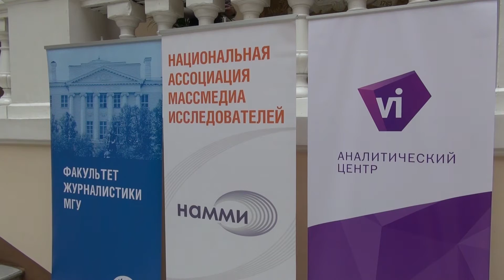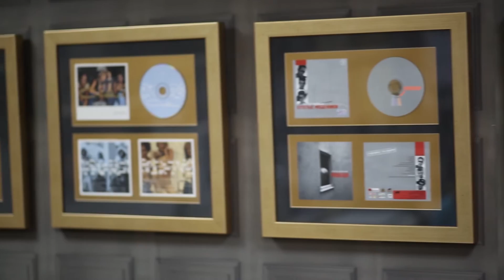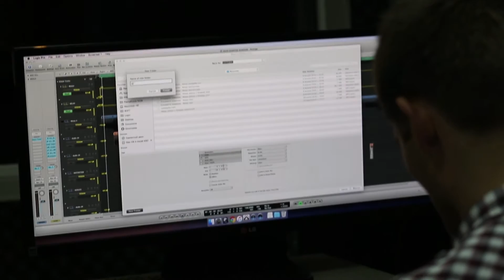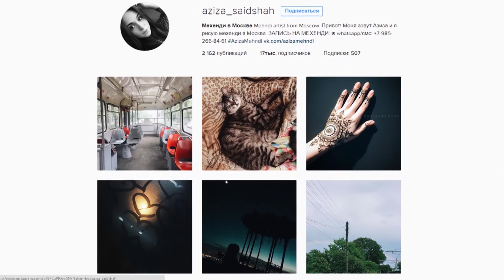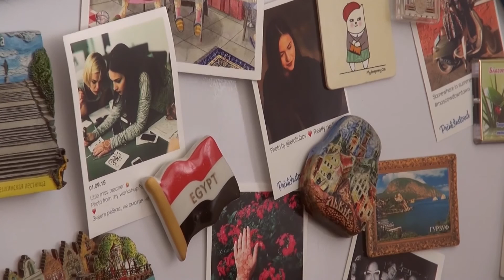Новостная программа «Моховая, 9» от 28.05.2016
Смотрите в этом выпуске:
1. «Актуальные проблемы медиаисследований-2016». Международная научно-практическая конференция НАММИ прошла на журфаке.
2. «Молодым везде у нас дорога». При Государственной Думе Российской Федерации действует Молодежный законотворческий совет.
3. «Эфир с детским акцентом». Интернет-Радио, которое создают дети.
4. «Плюшки-Ватрушки». Благотворительный фестиваль для детей и взрослых.
5. «Недолговечная роспись».  Татуировки без вреда для здоровья.